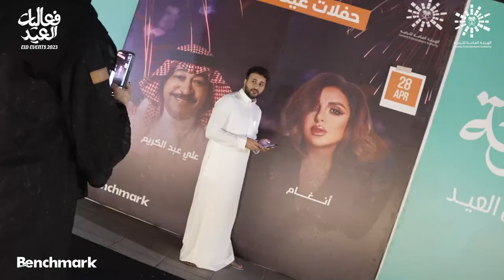حفل الفنانة أنغام والفنان علي عبدالكريم في القصيم | فعاليات العيد 2023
حفل الفنانة أنغام والفنان علي عبدالكريم في القصيم ضمن فعاليات العيد 2023
تصوير شركة add احدى شركات بنش مارك